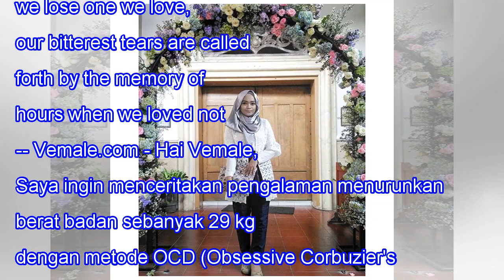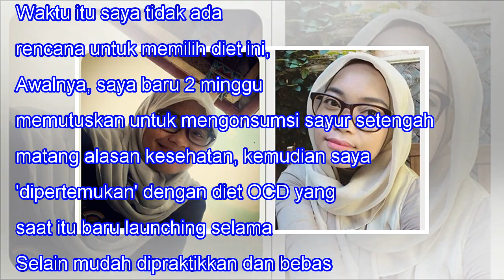Cerita Nadia, Berat Turun 29 Kg Berkat Diet OCD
Cerita Nadia, Berat Turun 29 Kg Berkat Diet OCD INTRO 1 2 3 4 When we lose one we love, our bitterest tears are called forth by the memory of hours when we loved not enough. -- Vemale.com - Hai Vemale, Saya ingin menceritakan pengalaman menurunkan berat badan sebanyak 29 kg dengan metode OCD (Obsess...